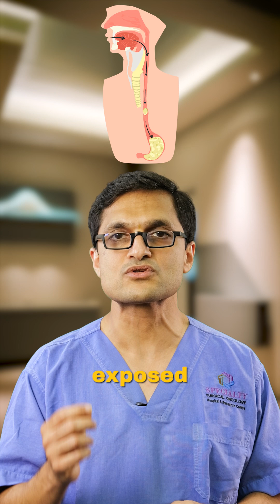Northeast India & Cancer: What No One Talks About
Why is cancer more common in Northeast India?
 The answer isn’t just genetics—it’s also in the food.
🍖 Smoked meats contain PAHs and nitrosamines — known carcinogens
 🔥 Traditional smoking methods trap chemicals in the food
 🧬 These substances cause chronic damage to the gut lining over time
 ⚠️ Repeated exposure = increased risk of stomach & esophageal cancer
🎥 Dr. Sanket Mehta explains the science behind the risk
 No blame—just facts, so you can make informed choices.